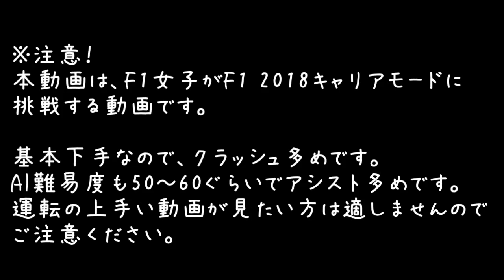【F1 2018】F1女子がF1キャリアモードに挑戦 #10 フランスGP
F1女子がF1キャリアモードに挑戦してみました。
上手い人と違って、下手ですが、下手なりに楽しみます。
クラッシュの多い、一周目の狂人ですが生暖かい目で見守っていただけると幸いです。

難易度50～60（上手くなったら上げる。目指せ100）
アシスト多め。（上手くなったらアシスト切る）

果たしてトロロッソ・ホンダを解雇されずに無事にルーキーシーズンを終えられるのか！？

【これまでの成績】
オーストラリアGP：予選6位、決勝15位（単独クラッシュで順位を落とすが完走）
バーレーンGP：予選4位、決勝リタイア（単独クラッシュ）
中国GP：予選3位、決勝16位（単独クラッシュで順位を落とす）
アゼルバイジャンGP：予選13位、決勝リタイア（単独クラッシュ）
スペインGP：予選8位、決勝7位（初のまともな完走）
モナコGP：予選20位、決勝リタイア（まさかの０週。FP1-3、予選、決勝すべてクラッシュリタイアのグランドスラム達成）
カナダGP：予選4位、決勝1位
フランスGP：
オーストリアGP：
イギリスGP：
ドイツGP：
ハンガリーGP：
ベルギーGP：
イタリアGP：
シンガポールGP：
ロシアGP：
日本GP：
アメリカGP：
メキシコGP：
ブラジルGP：
アブダビGP：